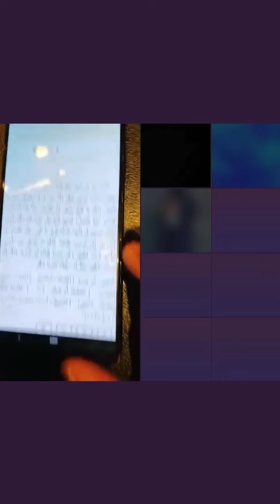حوار مع شيخ مسلم